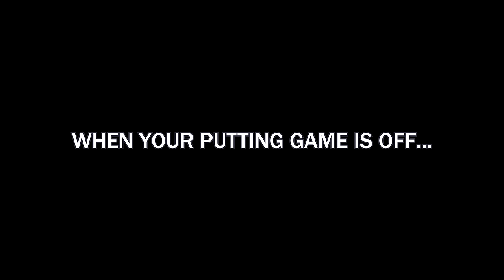When Your Trick Shot Game Is On Fire! (A BDGC Short)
This is a trick shot that you won't believe happened! We sure couldn't believe it happened!